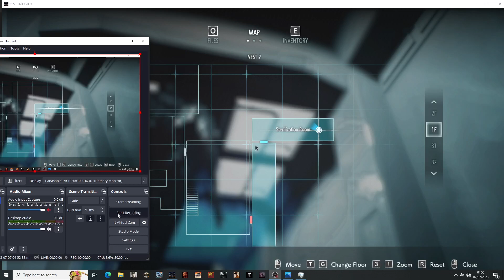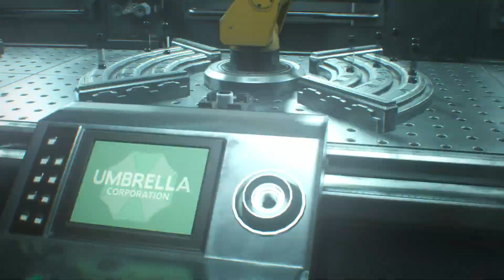Re3 remake gameplay full graphics few mods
this version just came with these mods re3remake residentevil #2023
IKELOS Cyberpunk Shotgun by Crazy Potato (IKELOS Shotgun with sfx and visuals)
RE3R Better Camera – Carlos and Jill by Trickster
Nemesis Classic Head by ZERO
Joel The Last Of US Part II by Darknessvaltier (Replace Carlos)
Ellie TLOU2 Seattle and Winter costumes by Darknessvaltier (Replace Jill)
Reshade Settings by GAMETESTame like this